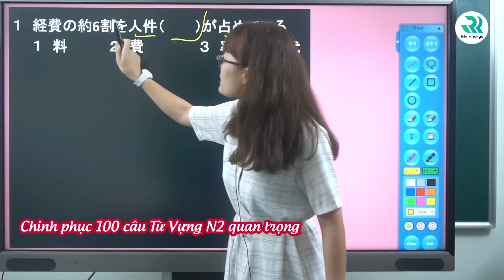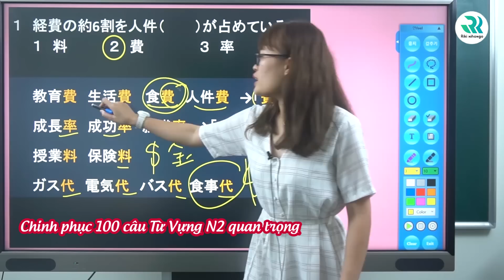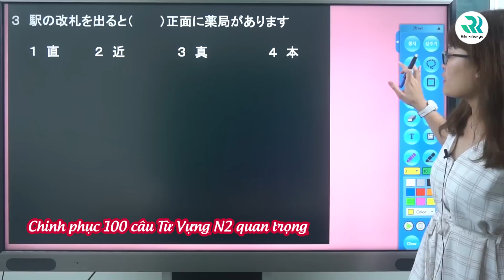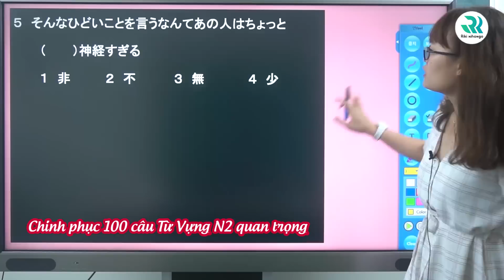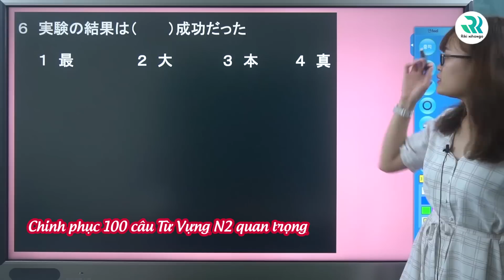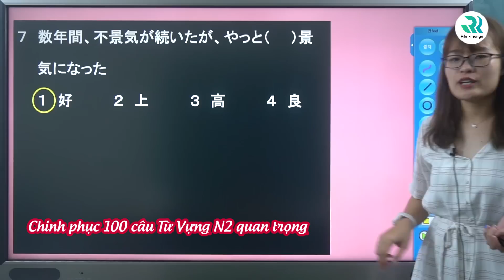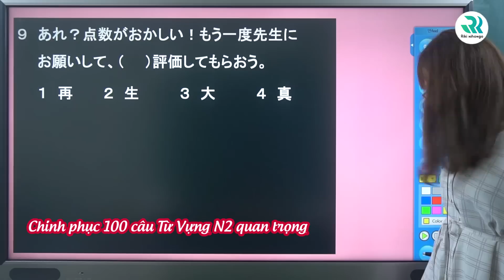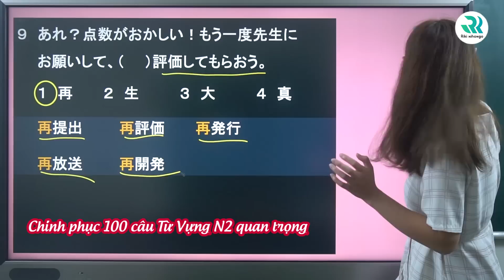1/10 TỪ VỰNG N2 QUAN TRONG TRONG JLPT | ÁNH SS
Cùng Ánh ss chữa 100 câu từ vựng thường gặp trong kỳ thi JLPT nhé

1. Bí kíp cực hay đánh bay đọc hiểu

2. Tổng hợp 200 mẫu câu ngữ pháp dễ xuất hiện trong đề thi

3. Dự đoán đề thi N3 JLPT

4. Dự đoán đề thi N4 JLPT

5. Chữa đề thi ngữ pháp N2 JLPT

6. Tips ngữ pháp N3 JLPT

9. Khoá học online miễn phí

10.  Du học Nhật Bản- Những điều cần phải biết

11.  Bộ tài liệu ebook về du học Nhật Bản